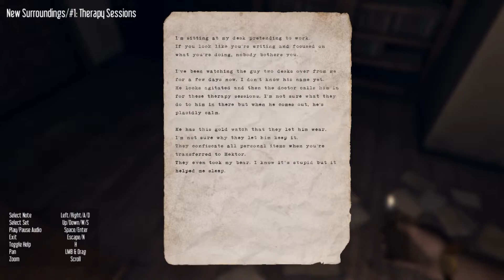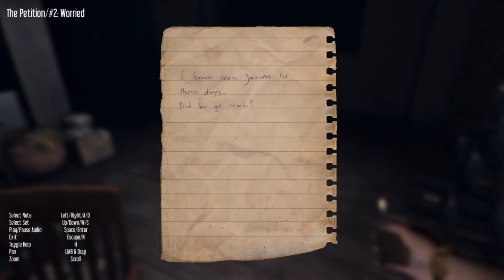Rainbows Rebooted plays Hektor Ep. 1